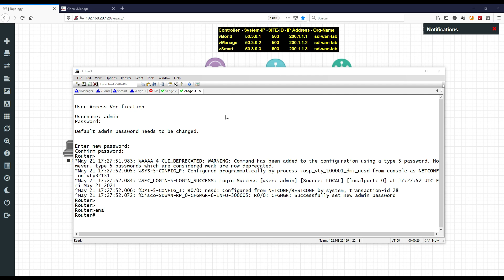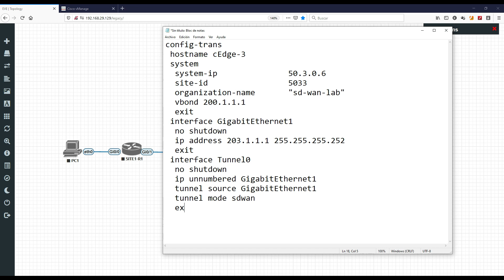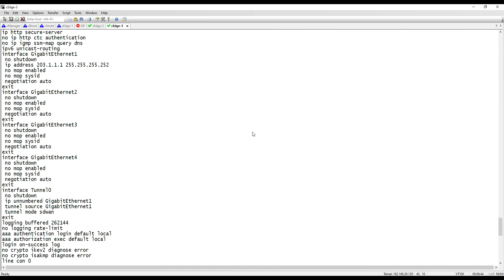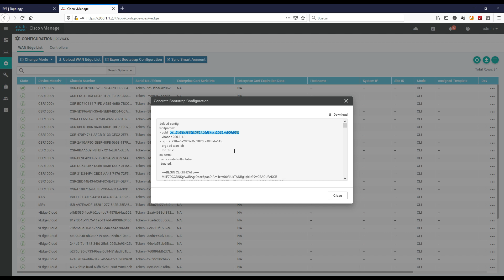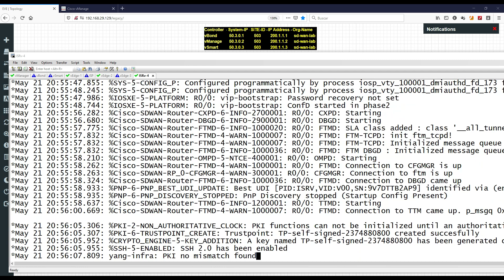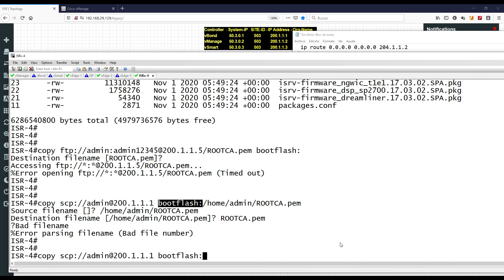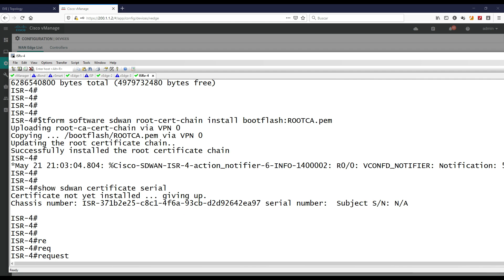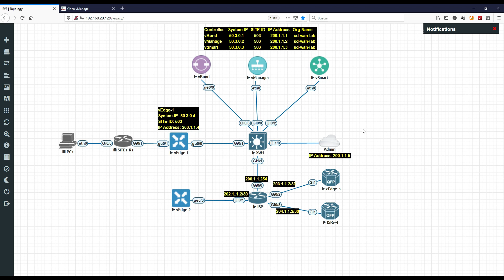17 Cisco SD WAN Registrando un cEdge e ISRv